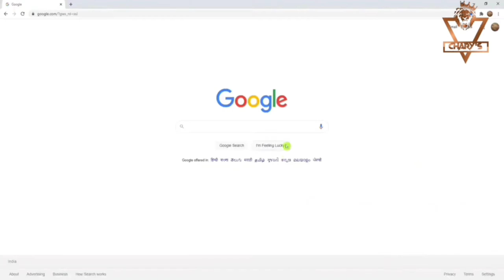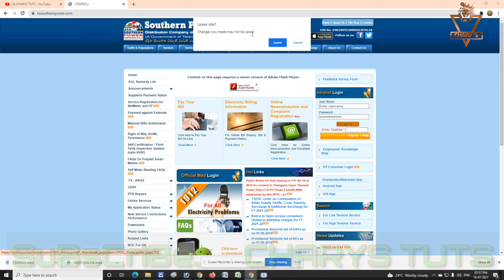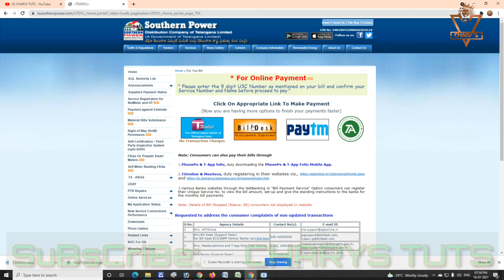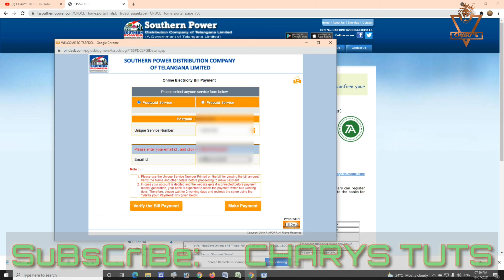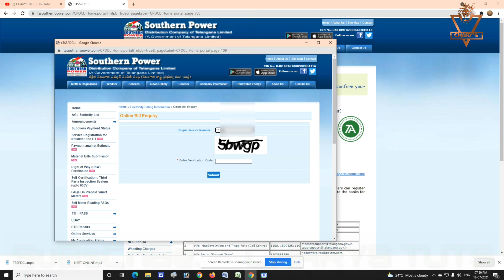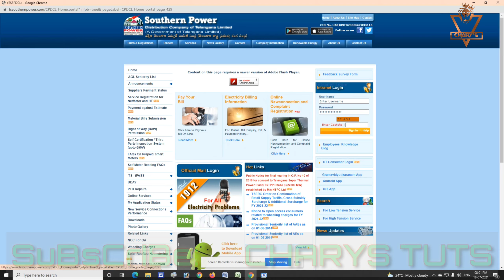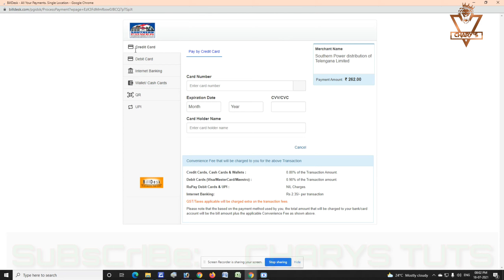HOW TO PAY ELECTRICITY BILL PAYMENT IN TELANGANA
Hi,

if u want to pay electricity bill in telangana state, see the full video for search details.

click below links:
** HOW TO CHECK PM KISAN PAYMENT STATUS పీఎం కిసాన్ యోజన కింద డబ్బులు పడ్డాయో లేవో ఈ విధంగా తెలుసుకోండి
** HOW TO CHECK MOBILE NUMBER IN OUR AADHAR CARD ( మీ ఆధార్ కార్డు కి లింకైన మొబైల్ నెంబర్ తెలుసుకోండి)
** HOW TO LINK MOBILE NUMBER TO AADHAR CARD ( ఆధార్ కార్డు కి మొబైల్ నెంబర్ ఎలా లింక్ చేయాలి.)
** HOW MANY MOBILE NUMBERS USING WITH UR NAME AND IDCARDమీ పేరు తో ఎన్ని మొబైల్ నెంబర్ లు వాడుతున్నారు